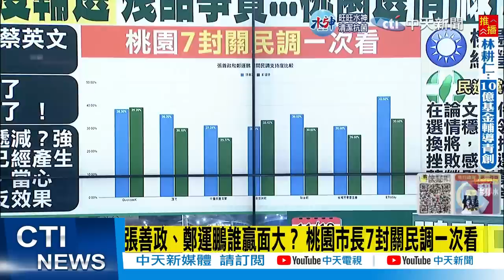【每日必看】葉元之:蔡英文號召力"超掉漆" 鄭運鵬扶不起阿斗｜桃園人對蔡英文膩了？8度輔選桃園 一張照曝殘酷事實｜選舉戰略高地 20221115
00:00 張善政、鄭運鵬誰贏面大？ 桃園市長7封關民調一次看
00:36 桃園人對蔡英文膩了？8度輔選桃園 一張照曝殘酷事實
03:33 葉元之:蔡英文號召力"超掉漆" 鄭運鵬扶不起阿斗